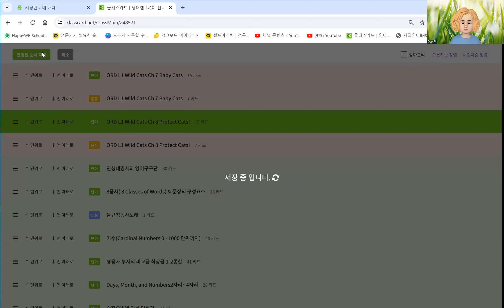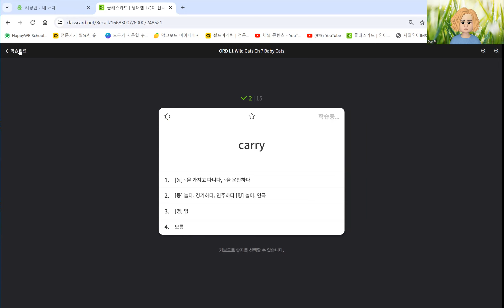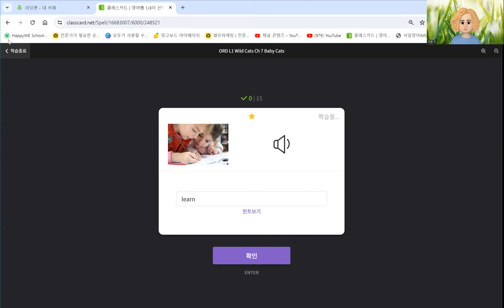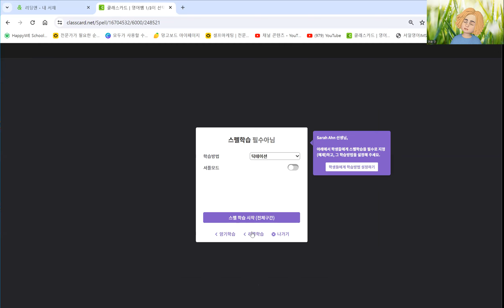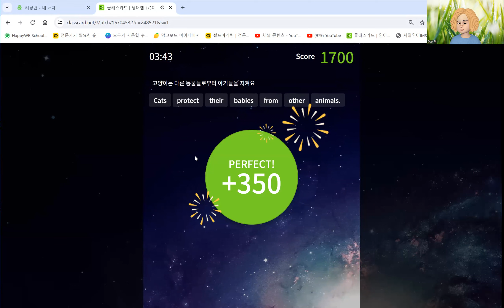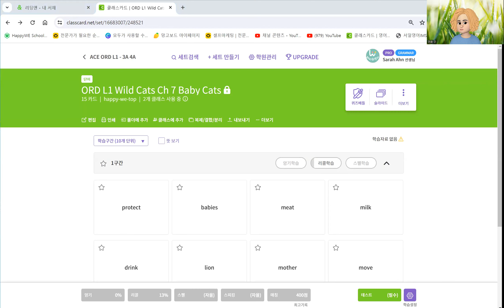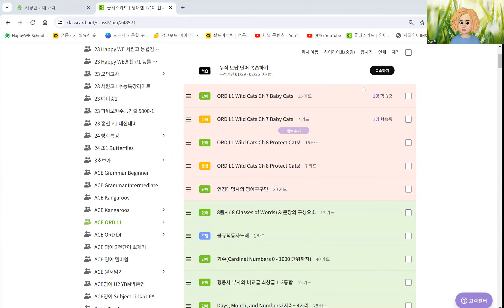에이스영어 클래스카드활용법 3&4학년용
공부를 잘하는 방법은 아주 단순하지요 바로 예습과 복습입니다.